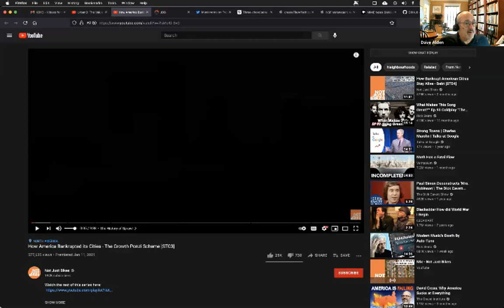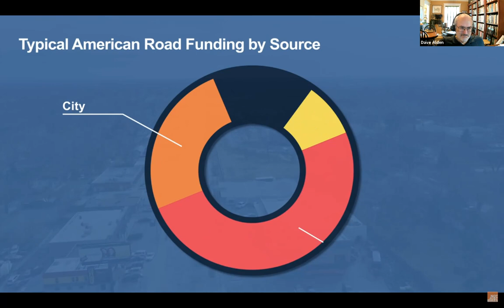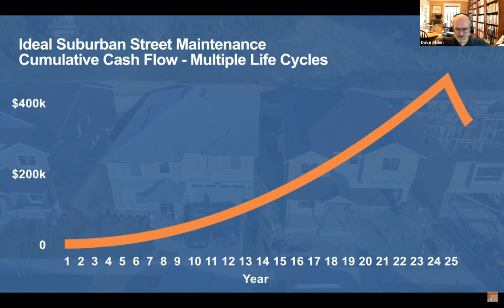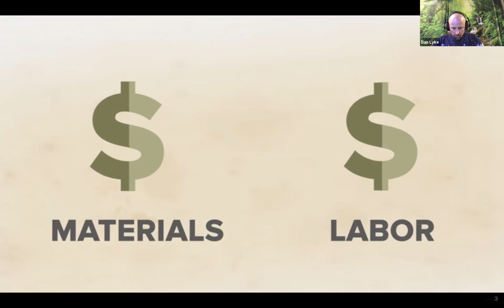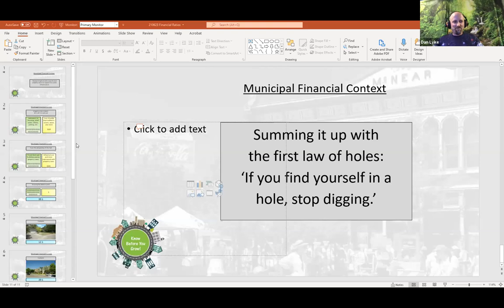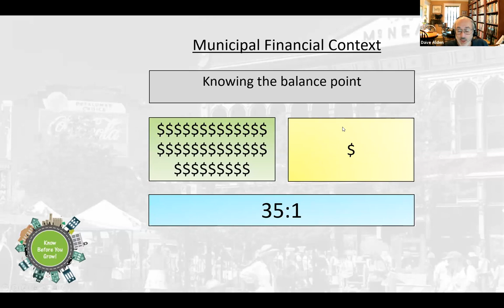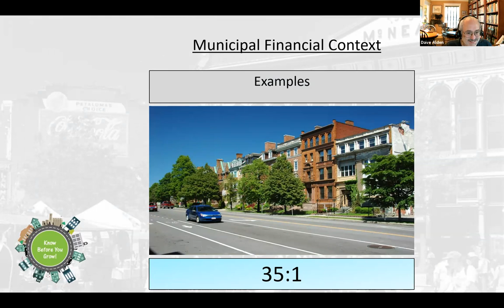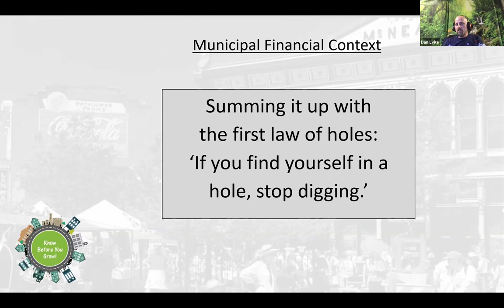KBYG 2021-06-23: Municipal Finances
We started by sharing two videos:

Dave Alden then led a discussion about municipal finances in the context of Petaluma